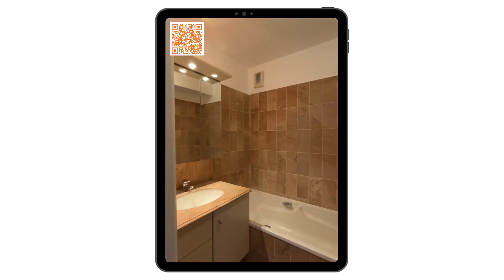Rue P-V Couturier - LEVALLOIS PERRET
Proche métro dans bel immeuble. Entrée dans la pièce principale sur parquet avec coin cuisine bloc kitchenette. Une salle de bains, wc. Grande baie vitrée avec volets